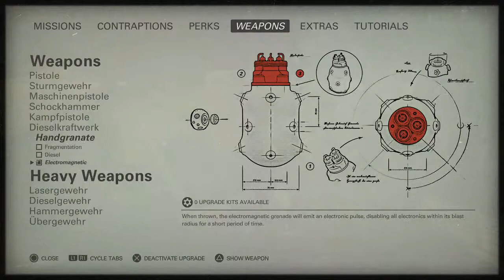Wolfenstein 2 The New Colossus Walkthrough Gameplay Part 18 - UBERGEWEHR - (PS4 Blind Lets play)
Lets Play Wolfenstein 2 New Colossus - Wolfenstein 2 New Colossus Gameplay. Your assassination of Nazi General Deathshead was short lived victory. Despite the setback, the Nazis
maintain their strangehold on the world. You are BJ Blazkowicks, aka "Terror Billy," member of the Resistance, scourge of the Nazi empire and humanity's last hope for liberty.